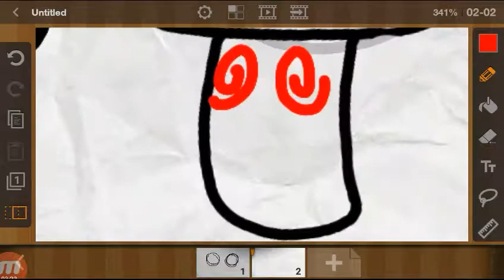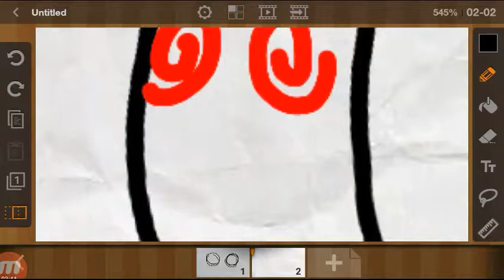Scaredy shroom x hypno shroom speed paint on flipaclip